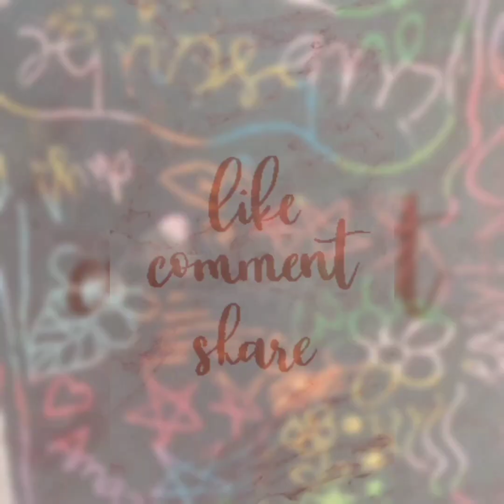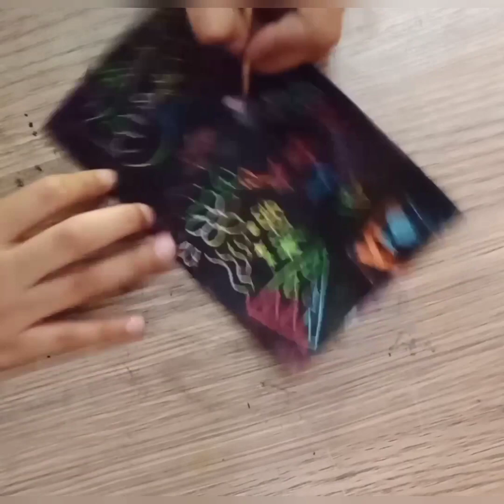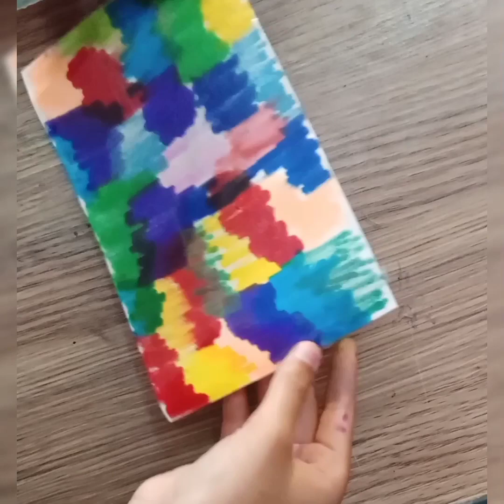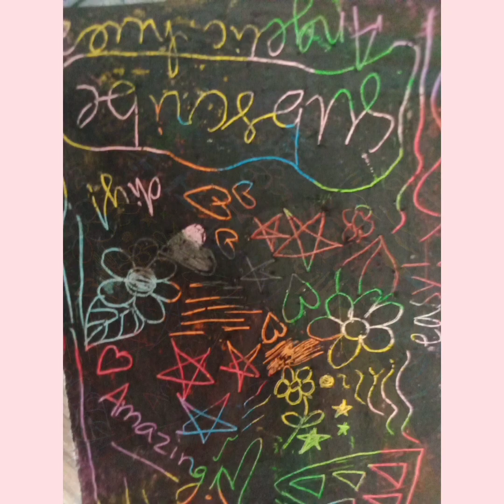Diy scratch paper two easy methods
things you need:
method 1

paper
crayons
oil pastels
stick/tooth pick

method 2

paper
markers
poster paints/acaralic paints
tape
stick/tooth pick